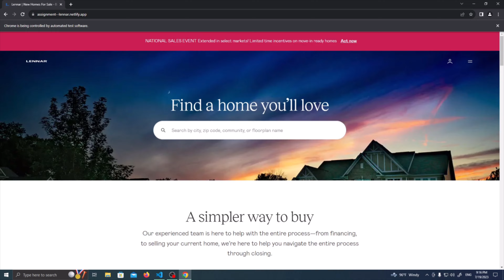SDET test 2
Video showing take home for sdet test.